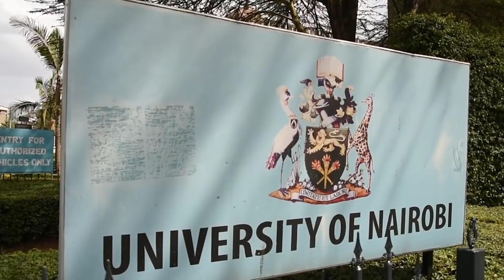George Albert Omore Magoha Testimonial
The summary of the life and times of the former Education CS